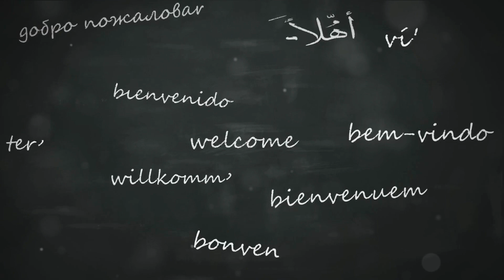"Goodbye" comes from "God be with you."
CRF #113 #

Fun Facts: you can see Interesting and Smart Info with Oddly Satisfying Videos in the Background.

This video explores the true meaning behind the word "goodbye." Did you know that "goodbye" comes from the phrase "God be with you"? Join us as we delve into the origins and significance of this common farewell. Discover the deeper connection between saying goodbye and invoking blessings from a higher power. Don't miss out on this enlightening discussion about the power of words and well wishes. Watch now to uncover the spiritual essence of "goodbye."